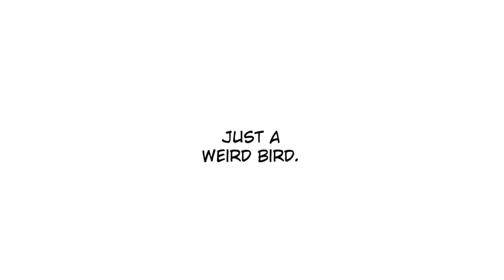Weird Bird - comic - Wendy 2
Comic by Jsan (me)